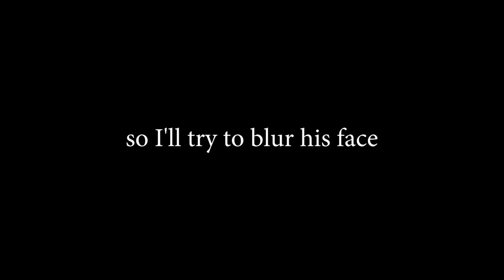MAKING A MUSIC VIDEO | Behind The Scenes - DunnaVlog 24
Ever wondered what a day making a music video looks like. It might be something like this!

I got to shoot my first music video as a videographer! An artist named Conch that I work with in the studio asked me to shoot the music video for him for his upcoming song "Magic Hour". The music video is going to be as much of a short film as it is a music video since there are no performance scenes in it. We had an awesome day, ate sushi and got shut down by the police (kind of).

(for the gear heads)
I filmed the whole thing on my Sony a6000, most of it with either the 50mm f1.8, or the 18-105 G f4 lens. I used my zhiyun crane gimbal 90% of the time.

MY GEAR:
⚡︎ Sony a6500
⚡︎ WANDRD PRVKE Backpack
⚡︎ Sony 18-105 F4
⚡︎ Sigma 16mm F1.4
⚡︎ Sigma 30mm F1.4
⚡︎ Sigma 56mm F1.4
⚡︎ Spare Batteries & Charger
⚡︎ My Main LED Light
⚡︎ Cute TINY Light
⚡︎ GREAT Tripod
⚡︎ Camera CAGE
⚡︎ Shotgun Mic
⚡︎ On Camera Mic
⚡︎ Audio Recorder
⚡︎ SUPER FAST External Drive